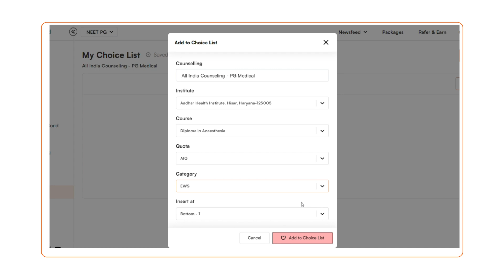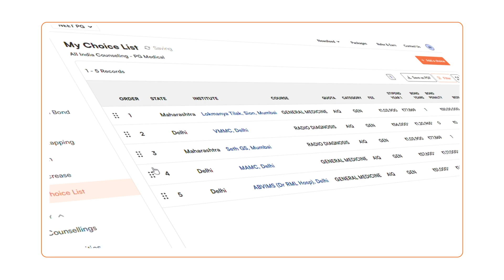website design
Editor: Thangaraj
Sound Design:
Production Company : Editor Raj Thangaraj

Corporate_Video_Editor